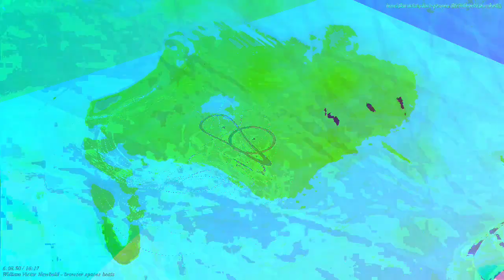[EPILEPSY WARNING] Movie 24 03 19 02h32m09s